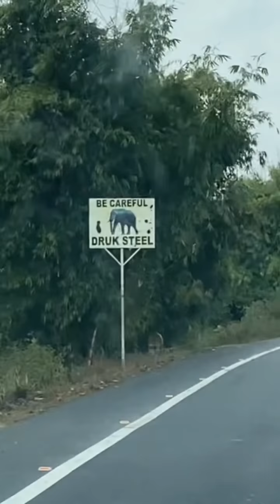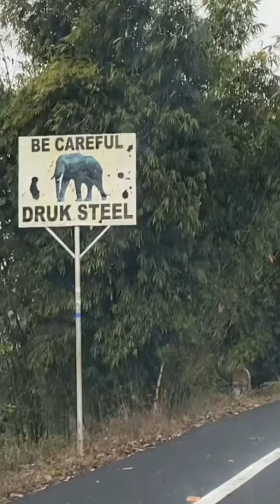TEZPUR TO BHUTAN JOURNEY BLOG